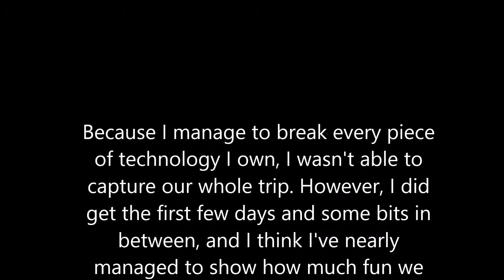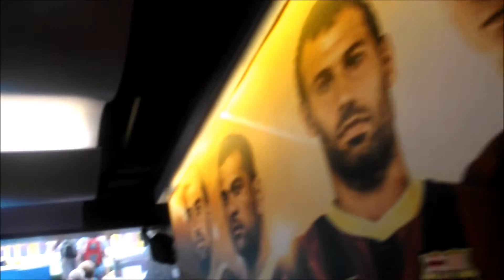VLOG: BARCELONA! Everything Broke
Really bummed but I have a broken phone right now and my camera memory ran out and my friends phone that I borrowed has also cocked up so I'm bummed I had to miss off so much BUT THIS IS WHAT WE GOT just a big choppy mish mash of some stuff we did. But I'm glad to have some video momento of our trip, hope you all enjoy! Love love xx
(a lot of the video needed stabilising, which led to some of the photos and shorter clips being wobbly, which sucks, but bear with)